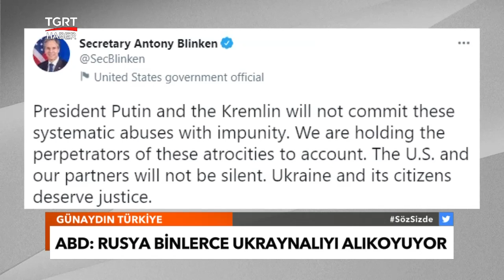ABD’den Rusya’ya Tehdit! Gerilim Tırmanıyor: Hesabını Soracağız - TGRT Haber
Rusya Ukrayna arasındaki savaş devam ediyor. ABD Dışişleri Bakanı Antony Blinken Rusya'nın binlerce Ukraynalıyı alıkoyduğunu bu vahşete karşı sessiz kalmayacağını, hesabının sorulacağını ifade eden bir paylaşımda bulundu.

Cem Küçük ile Günaydın Türkiye